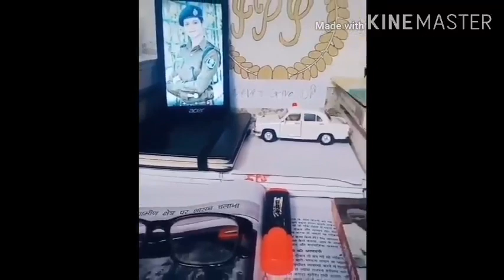srushti deshmukh ias strategy ।। upsc strategy 2021 2022 by ias srushti jayant deshmukh latest video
इस वीडियो का उद्देश्य केवल  उम्मीदवारों के लिए प्रेरणा और शिक्षा है|

mahila IPS
IAS Diwali
IAS song
IAS trainee
IAS PREPARATION
HOW TO PREPARE FOR IAS IN HINDI MEDIUM

👥👩‍👩‍👧‍👧 Viewers Queries :-
1. How to prepare for IAS Exam ?
2. IAS Ki taiyari kaise shuru kare
3. IAS preparation strategy
4. IAS 2020
5. UPSC CSE 2020
UPSC CSE 2021
6. IAS 2021 KI TAIYARI KAISE KARE
7. UPSC CSE 2021 PREPARATION
8. UPSC CSE KA STUDY MATERIALS
9. STUDY MATERIALS FOR UPSC CSE 2021
10. IAS 2021 STUDY MATERIALS